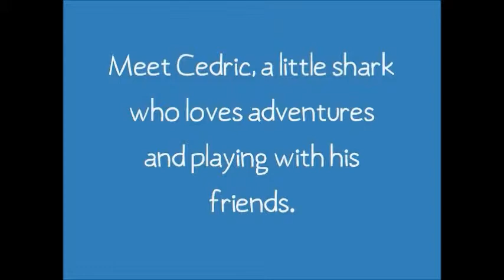Picture Stories for Kids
In Kay Carter's picture stories for kids, you and your child will come to know and adore Cedric, a young boy shark who seeks adventures while playing with his friends. The tale is a familiar one with characters that will make your child laugh. This story tells us how much Cedric loves candies, sweets and lollies, and describes the results of being a bit too greedy. Billy the sea lion arrives to assist but it's a visit to Mary that sets things right and she helps Cedric learn a lesson.

Kay Carter creates beautifully illustrated picture stories for kids that will keep their attention and give parents the opportunity to share an important message. This wonderful world is best suited for ages 3-6 years old but these picture stories for kids will be enjoyed by younger family members and those who are reading for themselves.